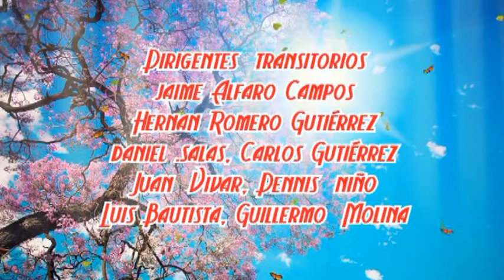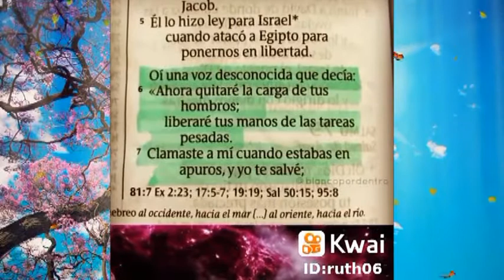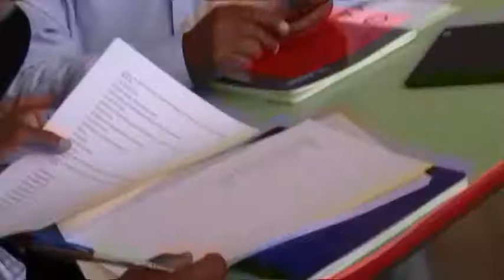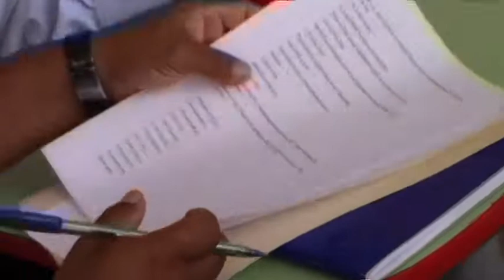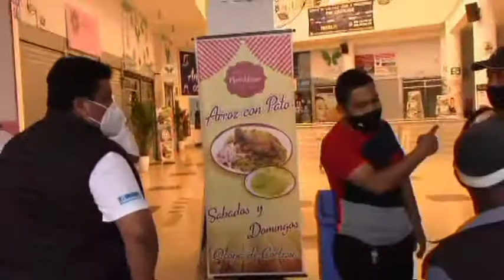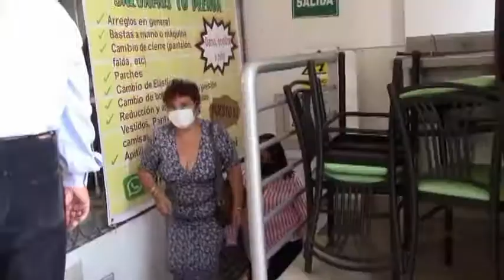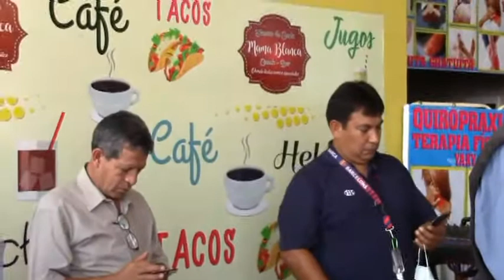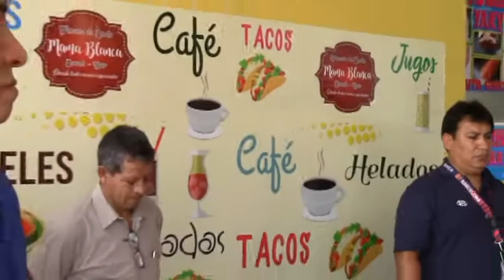Cooperativa San Martiniana M - 15 Parte 2